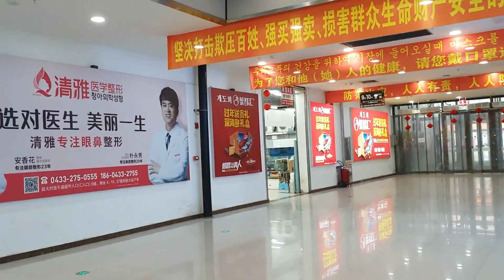중국연길 중심가 거리뷰 & 서시장 장보기. 봄 날씨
봄이 오고 있어요.